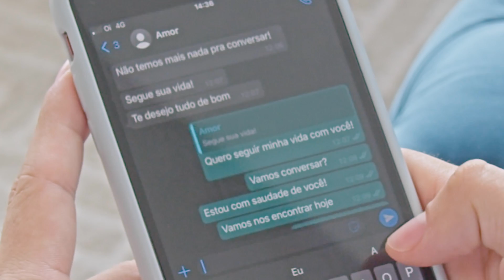Junior Marra - Amor de Quarentena (Clipe Oficial)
(Letra)
Desapareceu a sua foto
Será que você já me bloqueou
Nem chegou o fim do isolamento
Aquele amor que você me jurou

Da conversa ficou só lembrança
Na gola da camisa o seu batom
Mais seu cheiro sumiu da minha roupa
Depois que a minha máquina lavou uoooh

E Não passou de um amor de quarentena
Agora eu to largado e você toda plena
Decretou o lockdown do nosso esquema
A minha condição é de da dó e pena

Uoooh uoooh
Olhar só um vêzin me baquiou
Uoooh uoooh nem despediu
E já me bloqueou.

(Composição: Wander Junio / Jean Carvalho / Guto de Morais / Luciano Pimenta)

FICHA TÉCNICA:
Produção Musical: Jean Carvalho
Direção de vídeo: Pedro Aveiro (Play Motion)
Direção de fotografia: Henrique Ishibe (Play Motion)